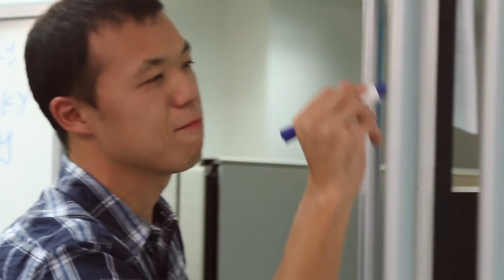Writing Center @ the Hub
A showcase of the Robert E. Hemingway Writing Center in the William T. Young Library.

Have a media project? Let the Media Depot help you! They offer user friendly recording rooms and editing software to get you on your way! Media Specialists are also available to help you through the process.